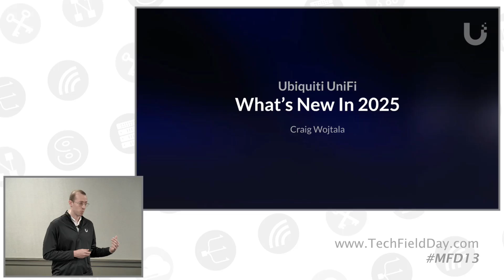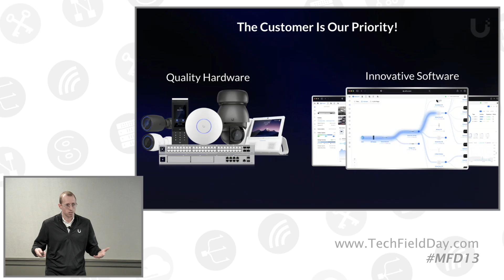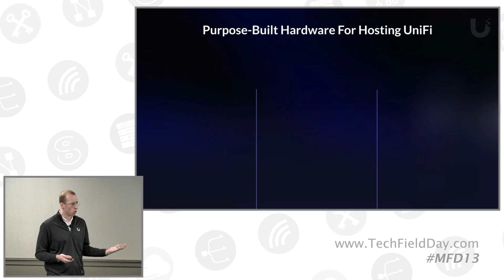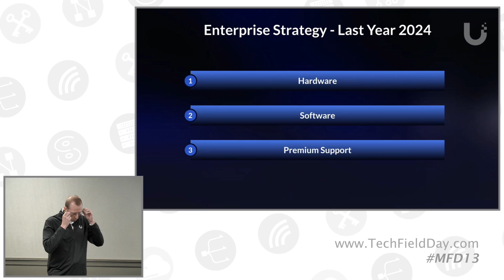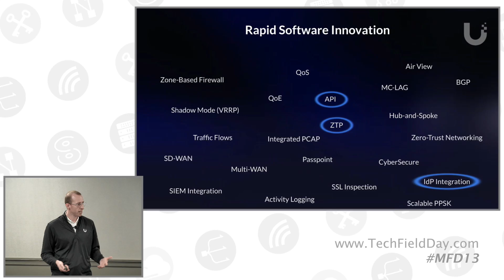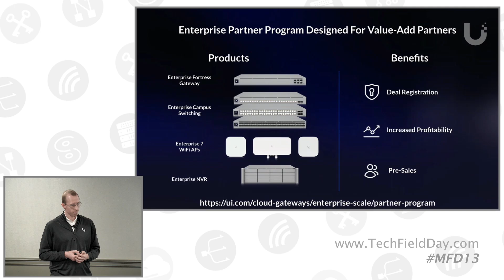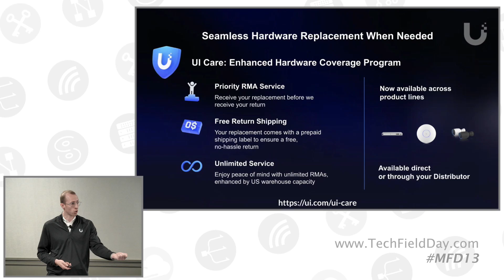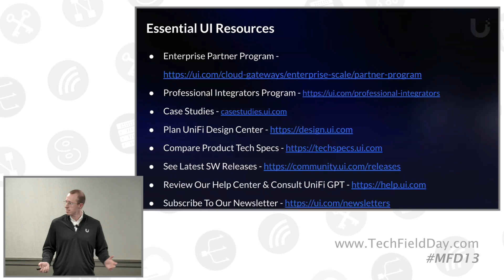Ubiquiti UniFi Enterprise Partner Programs & Professional Phone Support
Explore how the Ubiquiti UniFi Enterprise Partner Program initiatives support both IT professionals and end users with streamlined access to professional phone support, deal registration, and tailored benefits. Whether you’re a managed service provider, reseller, or enterprise IT leader, this video walks through UniFi’s partner offerings, including onboarding, technical enablement, and tools for scaling deployments. Learn how UniFi’s combination of pre-sales engineering and direct support unlocks value for organizations of all sizes.

Presented by Craig Wojtala, Senior Associate, Strategy. Recorded live at Mobility Field Day 13 in Santa Clara, CA on May 8, 2025. for more information.